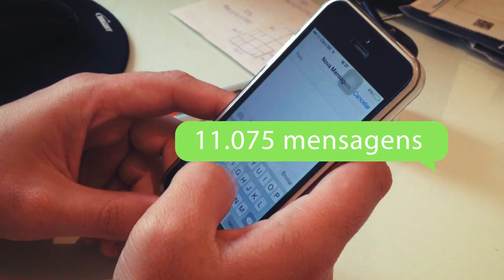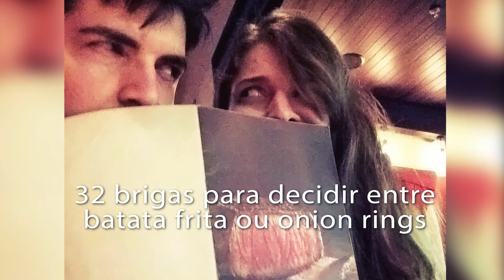Retrospectiva Thayla & Paulo